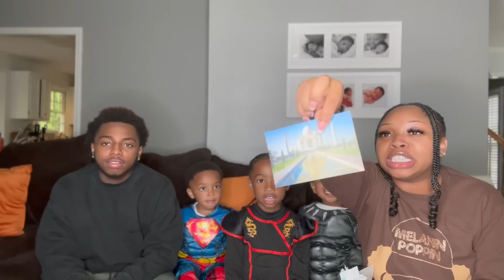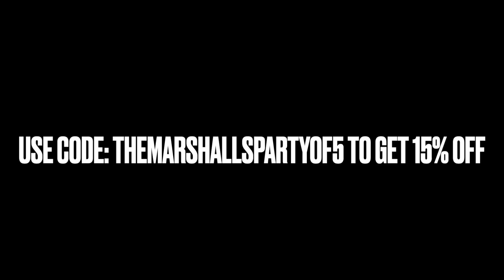TRYING INTERNATIONAL TREATS!!!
IG: The Marshall's Party of 5